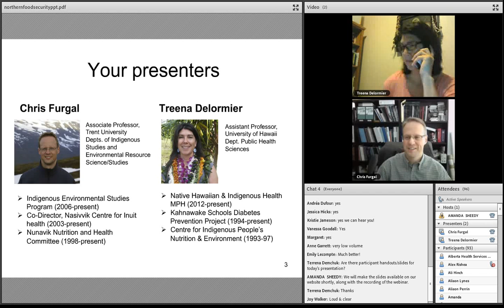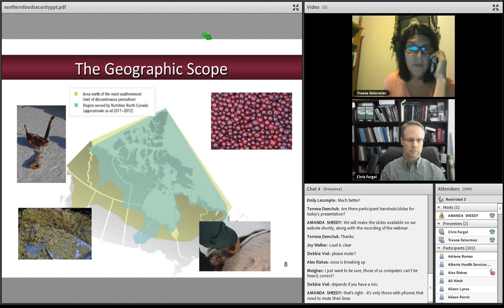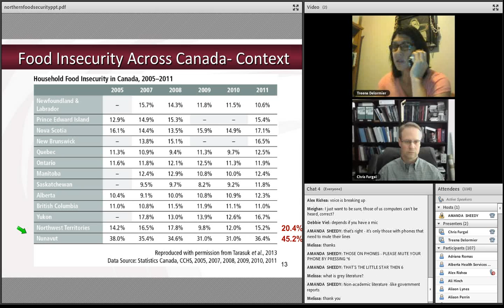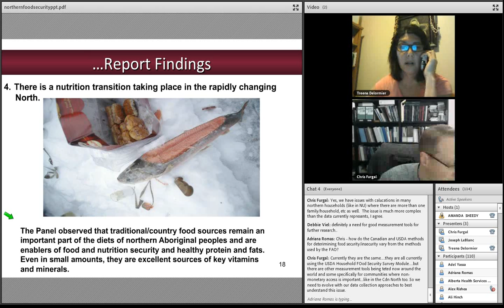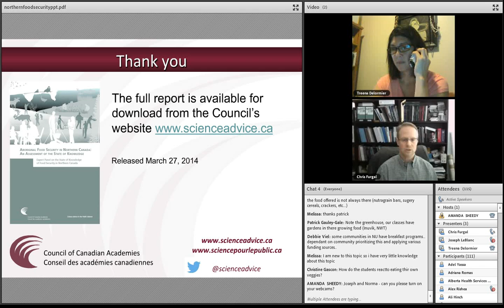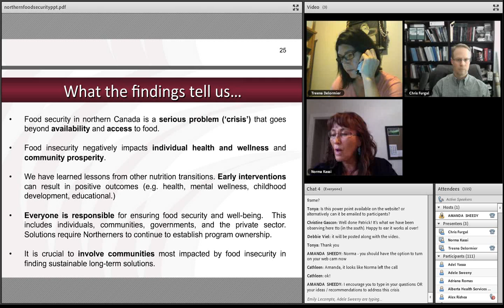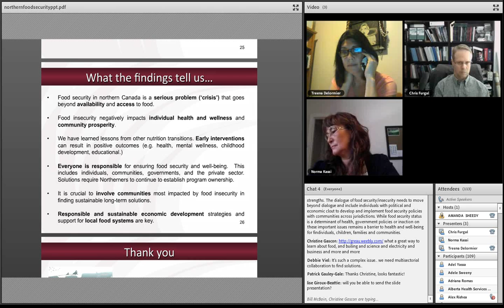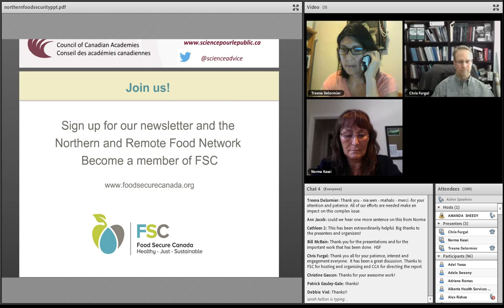Aboriginal Food Security in Northern Canada: A Presentation and Discussion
In March 2014, the Council of Canadian Academies released its long-awaited report, Aboriginal Food Security In Northern Canada: An Assessment of the State of the Knowledge.

Listen to two of the report authors, Treena Delormier and Chris Frugal, talk about the report and its findings. Following their presentation, two Northern and Remote Food Network members, Norma Kassi and Joseph Leblanc, led a discussion about  policy recommendations stemming from this report.

This webinar was hosted by Food Secure Canada on Monday, 23 June 2014.